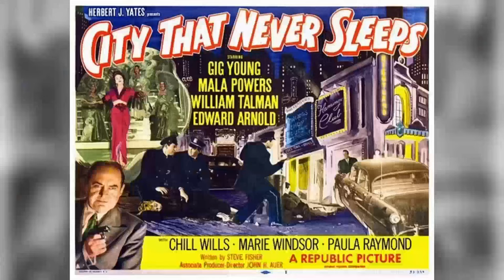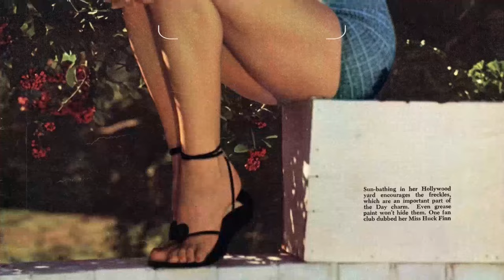Doris Day:Rare Photos & Untold Stories Of A Hollywood Legend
Welcome to a time when Hollywood's brightest stars shined like diamonds on the silver screen! 🌟 Today, we honor the legendary Doris Day, whose talents continue to enchant audiences worldwide. 🎥

Join me as we journey through the unforgettable films, touching anecdotes, and enduring impact that make Doris Day an irreplaceable icon of Classic Hollywood.

🎬 Lights, camera, and let's rediscover the magic of Classic Hollywood with Doris Day as our beacon of stardom! ✨🎭
Filmography:
The Doris Day Show
The Governor & J.J.
With Six You Get Eggroll
Where Were You When the Lights Went Out?
The Ballad of Josie
Caprice
One Chance
The Glass Bottom Boat
Do Not Disturb
Send Me No Flowers
Move Over, Darling
The Thrill of It All
Billy Rose's Jumbo
That Touch of Mink
Lover Come Back
Midnight Lace
Please Don't Eat the Daisies
Pillow Talk
It Happened to Jane
The Tunnel of Love
Teacher's Pet
The Pa